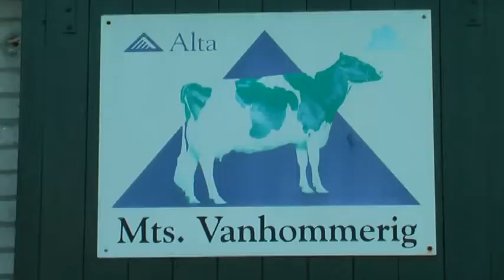H.F.H. kampioen oud 2010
Kampioen oudere koeien tijdens H.F.H.Limburg  videokeuring 2010